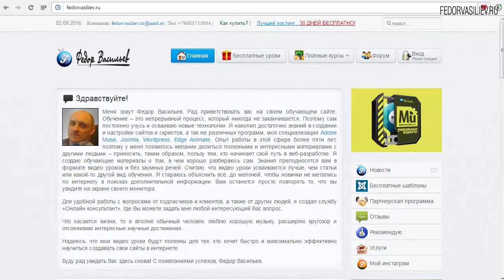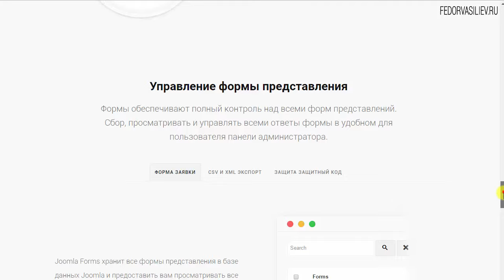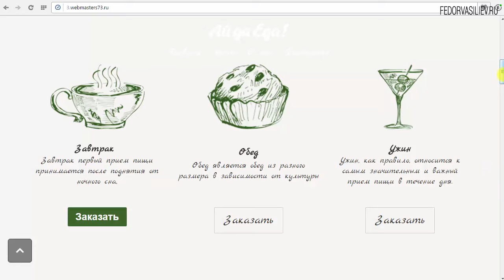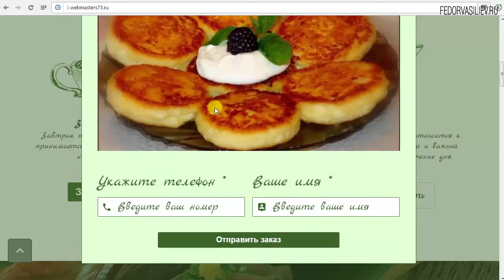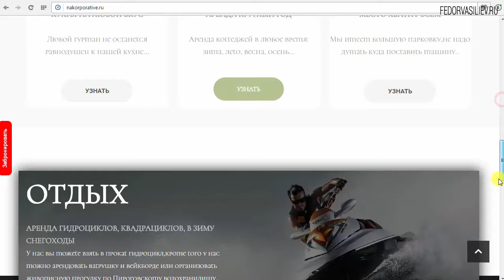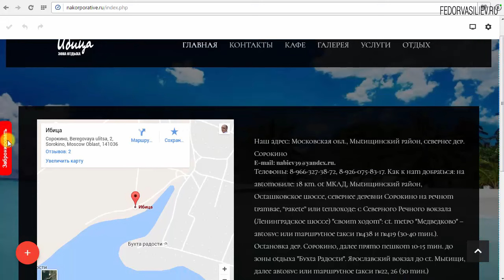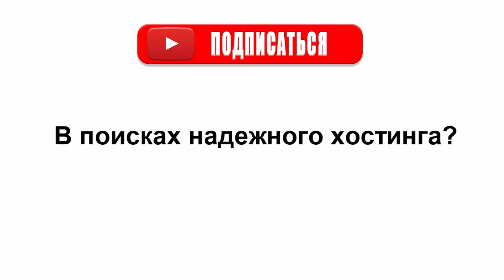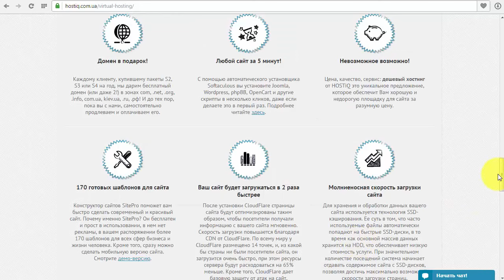1.Знакомство с Forms | Joomla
В этом уроке я покажу вам новый компонент для Joomla,  "формы". Очень гибкий компонент форм с помощью которого вы сможете создать любого дизайна и сложности формы, без написания кода.